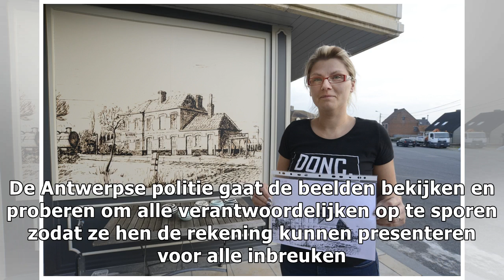Opnieuw trouwstoet uit de hand gelopen in antwerpen: deze keer ook met bengaals vuurwerk